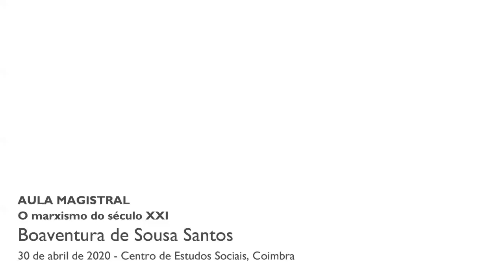2020 Aula Magistral #3 "O marxismo do século XXI"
Na presente aula, Boaventura de Sousa Santos reflete sobre o papel do marxismo na construção de alternativas no século XXI.